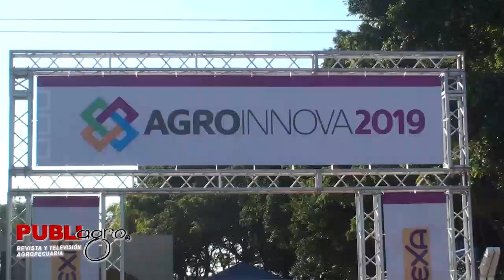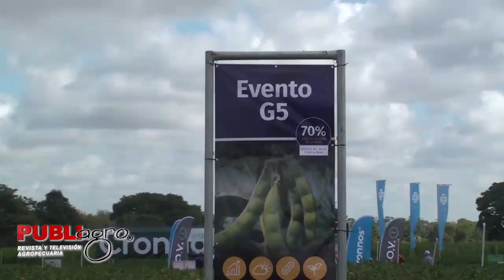PUBLIAGRO FERIA DE AGROINNOVA JUVENAL BONILLA LAS CONCHAS BOLIVIA